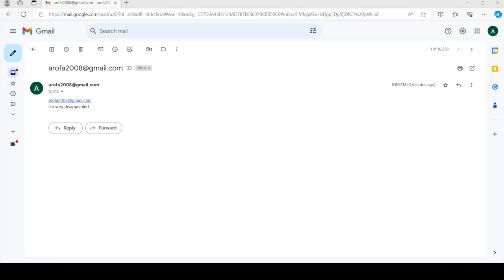I'm very disappointed.